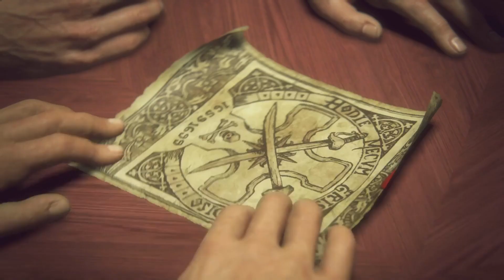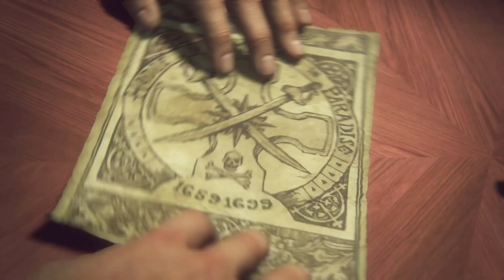Uncharted 4 A Thief's End Episode 3 Busting an auction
Hello again everybody it's  a me Coola the Koala. It's time for episode three of my Uncharted 4 A Thief's End  playthrough